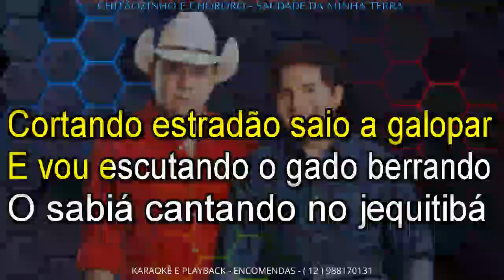KARAOKÊ Chitãozinho & Xororó SAUDADE DA MINHA TERRA FÁ MAIOR CONT 12 988170131